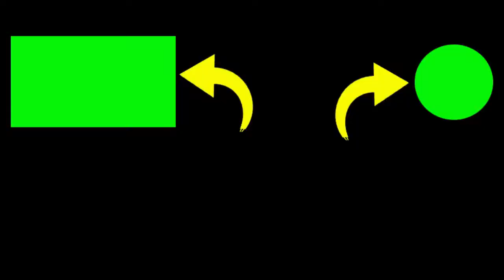sound therapy water 💦 suara terapi pancuran air bikin suasana adem dan nyaman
sound therapy water bahasa lain suara terapi air.
ini adalah suara terapy air pancuran untuk relaxation.

2. Jika kalian punya pertanyaan silahkan komen.

Terimakasih